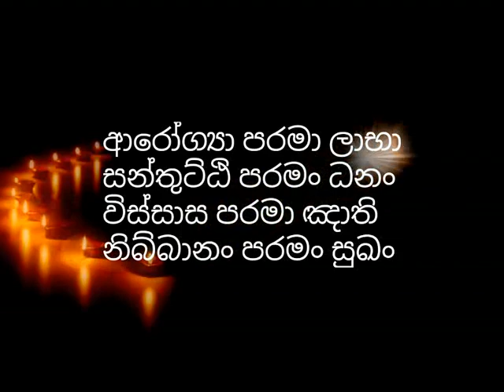සමාධියෙන් බලා චාල්ස් ඩාවින්ගේ පරිණාමවාදයේ වැරදි තැන් හෙලිකල මහරහතන් වහන්සේනමක් waharaka thero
title👇👇👇
parinamawadaya gana maharahathan wahanse namak